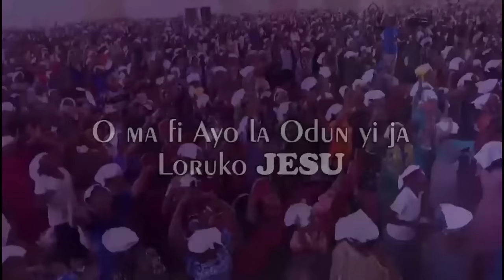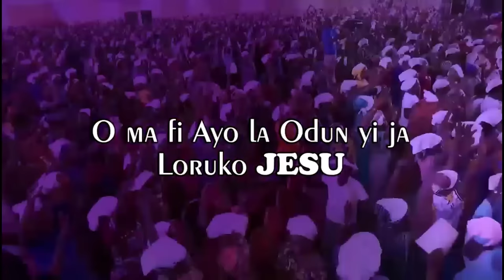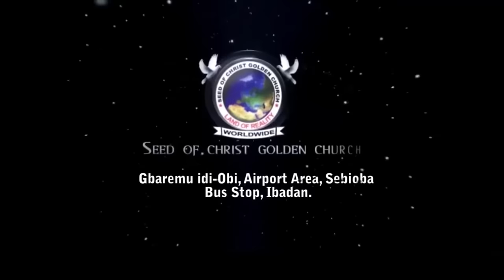IRI OWURO {MORNING DEW} DAY 2nd dec